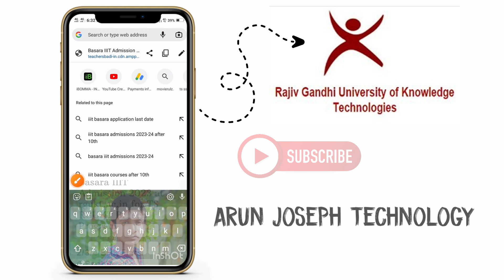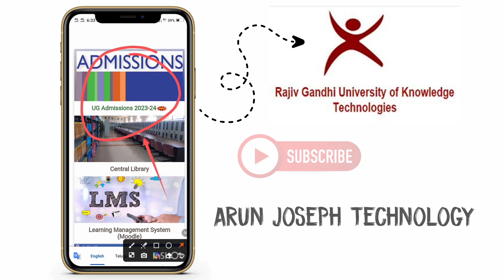How to check IIIT basara results in telugu||basararesults.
How to check IIIT basara results in telugu||check basara results telugu||basararesults.

how to check iit selection list
2023 basara
2023
how to check iit hyderabad
results
how to check it selection list
2022
how to check iit results 2023
results 2023
how to check it results 2022
how to check iit results
how to check iiit basara
results 2023
iiit basara results 2023
basara iit results 2023
how to check basara iit results 2023
iiit basara
how to check iit selection list 2023
iiit basara selection list 2023
it telugu